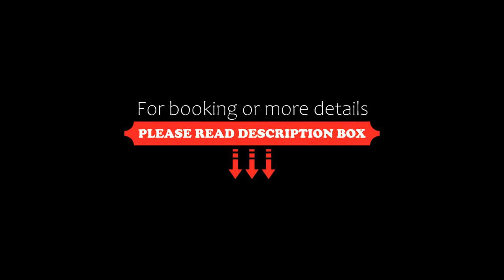Hotel Ristorante Farneta, Cortona, Italy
About Property:
The 3-star Hotel Ristorante Farneta offers a quiet stay in the Tuscan countryside, a 30-minute drive from Arezzo and Montepulciano. Delicious local specialities can be enjoyed at the on-site restaurant.
All rooms at the Farneta are fitted with wooden furniture and come with an LCD satellite TV and minibar. Each one is air conditioned and has views of the countryside.
The restaurant specialises in regional cuisine, Italian classics and Tuscan wines. The chef also prepares creative dishes, all to...
Property Type: Hotel
Address: s.p.31 Di Manzano Frazione Farneta N.3, 52044 Cortona, Italy
Searching For
1. Hotel Ristorante Farneta - Cortona - Italy
2. Hotel Ristorante Farneta - Cortona - Italy Address
3. Hotel Ristorante Farneta - Cortona - Italy Rooms
4. Hotel Ristorante Farneta - Cortona - Italy Amenities
5. Hotel Ristorante Farneta - Cortona - Italy Offers and Deals
Audio Credit:
Track Title: Subway Dreams
Artist: Dan Henig